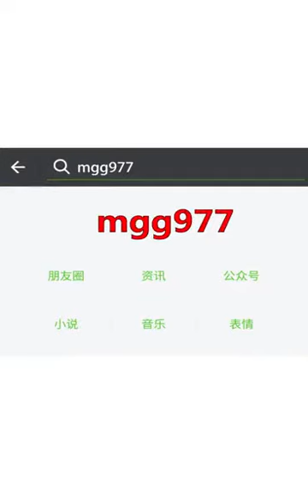Compilation of China’s cracking glass bridge